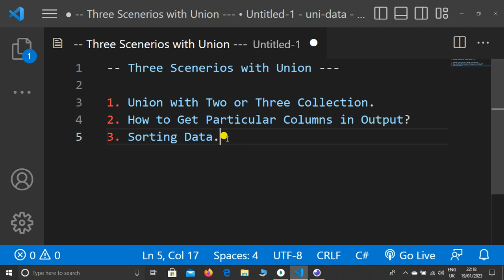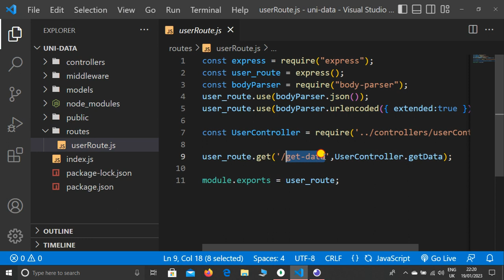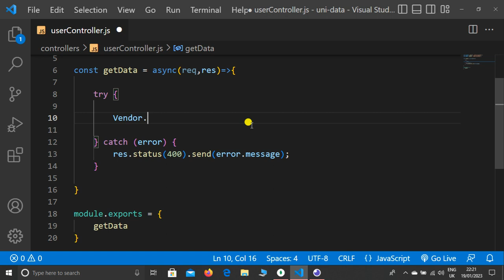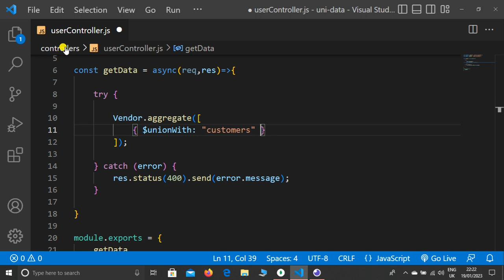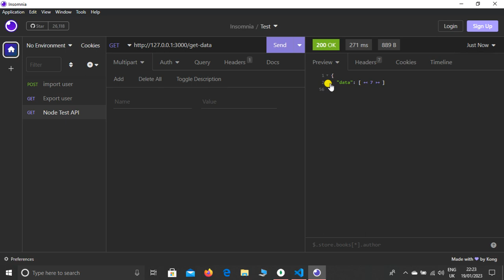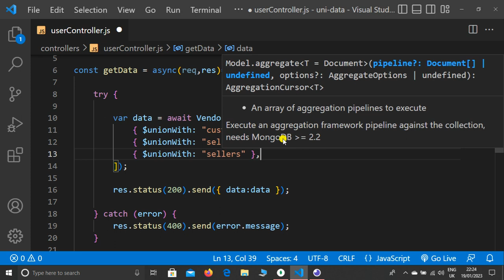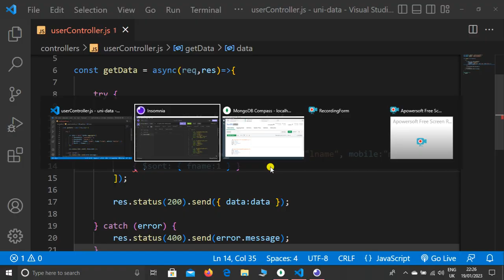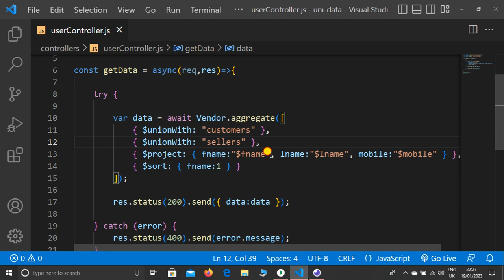How to Use UNION with Two and Three Collections in Node JS MongoDB - UNION in MongoDB Node JS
Hello Dear,
In this lecture, I explained how to use UNION with Two or Three Collections in Node JS MongoDB, also I explained how to sort data in UNION Node JS MongoDB, and also explained how to use UNION with Practical Examples in Node JS MongoDB.